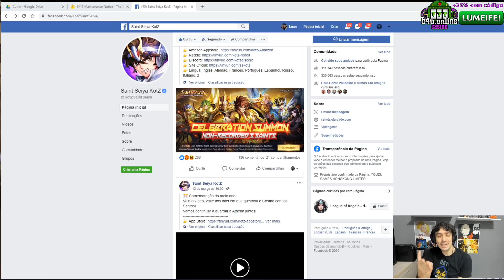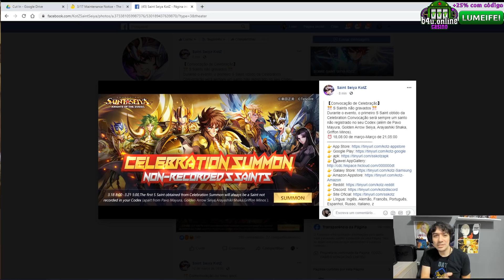O "BANNER NOVO" é na verdade a POOL do SAINT SEIYA AWAKENING